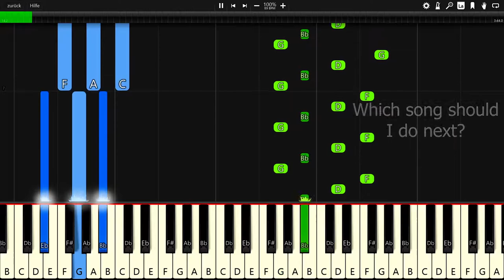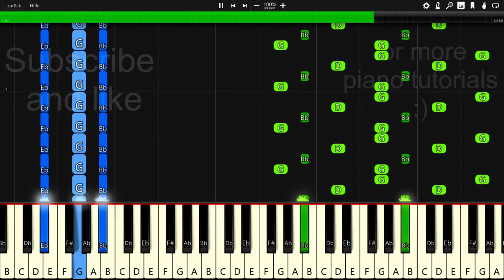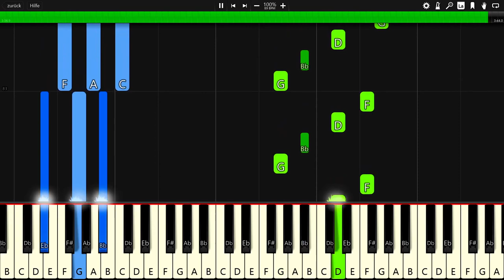Malik Bash - Ghosts - Piano Tutorial / Piano Cover - Synthesia 🎹 (+ Free MIDI Download)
In this video you can see a piano tutorial of the song Ghosts by Malik Bash. I used the software Synthesia. it is very good software for learning to play the piano.